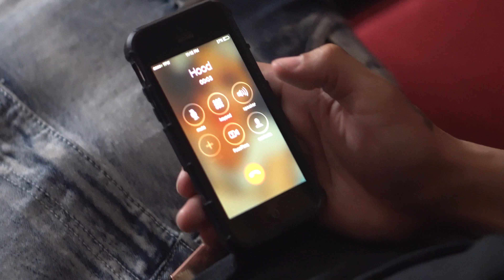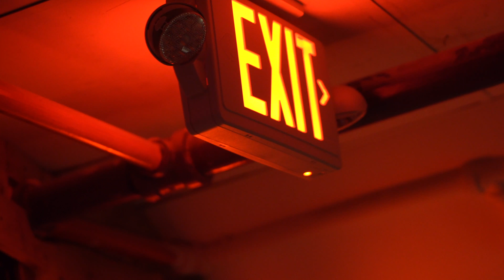Dice - "F-Nation" (Anthem) feat.ill-Legal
Famblock (Fb62)